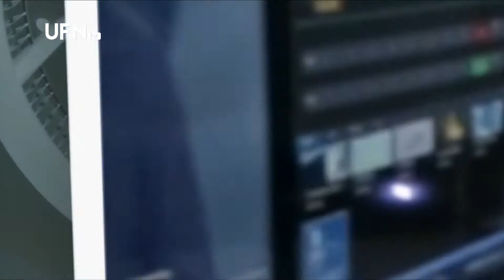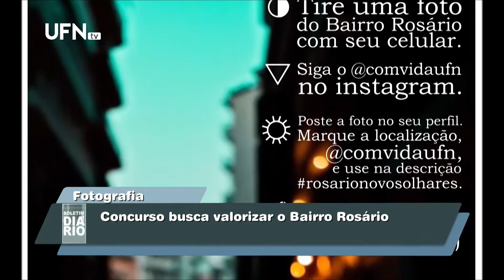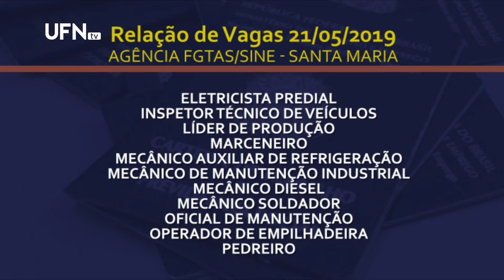Boletim Diário 21-05-2019